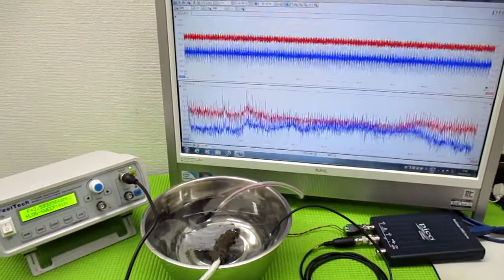メガヘルツの超音波発振制御プローブを利用した実験動画